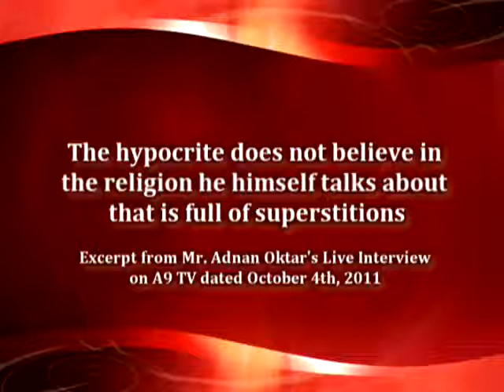The hypocrite does not believe in the religion he himself talks about that is full of superstitions